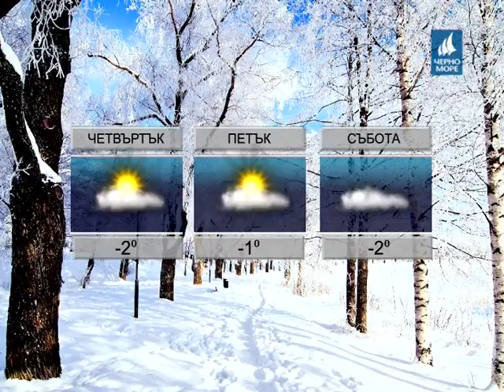ТВ "Черно море" - Прогноза за времето 28.12.2016 г.